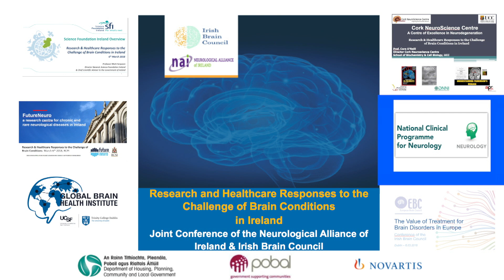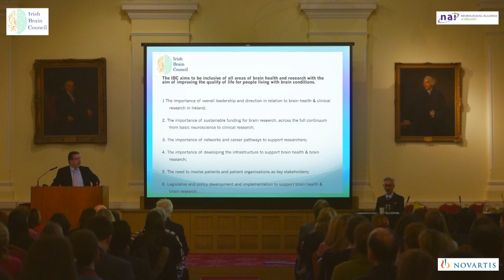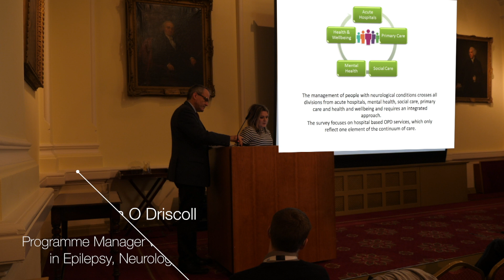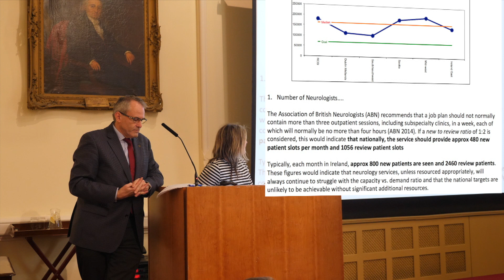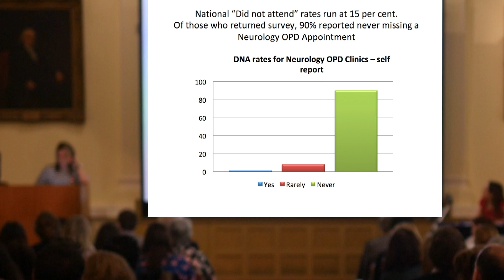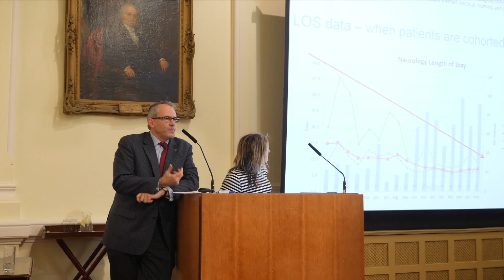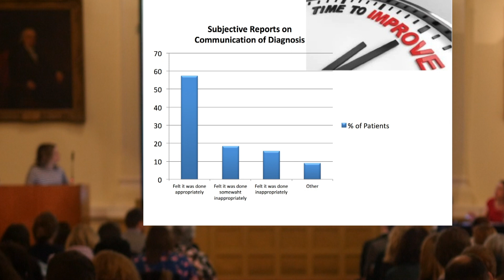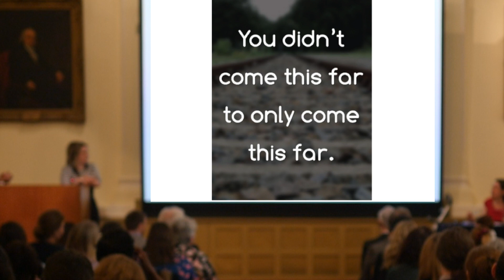Timothy Lynch NAI Novartis RCP